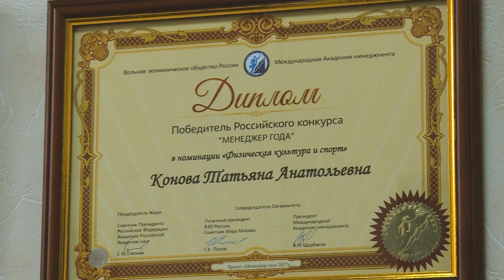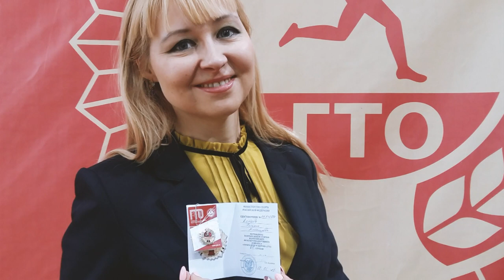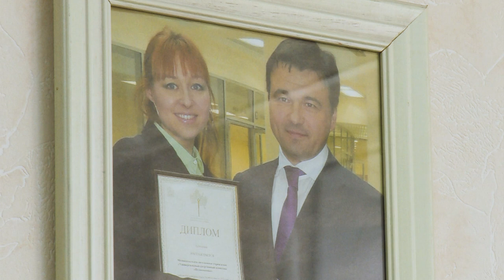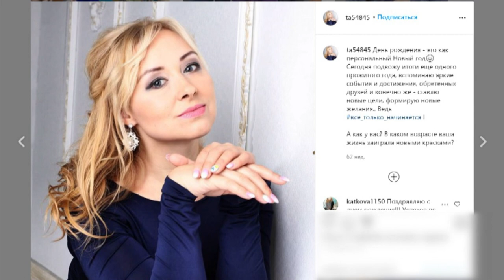Леди в деле. Татьяна Конова.